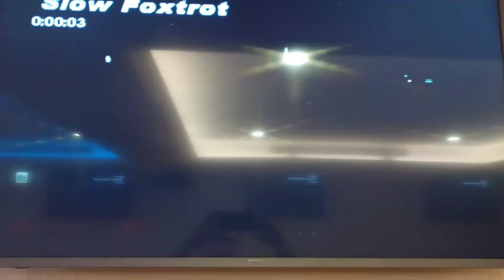陳姊翻唱 頰よせて 志明一族 演歌秀